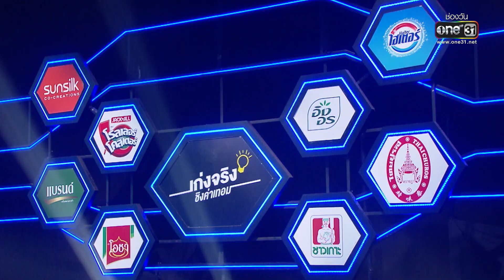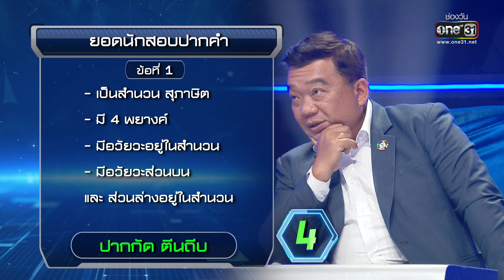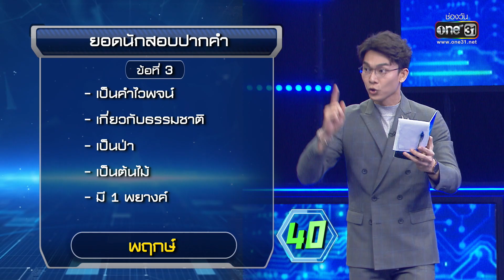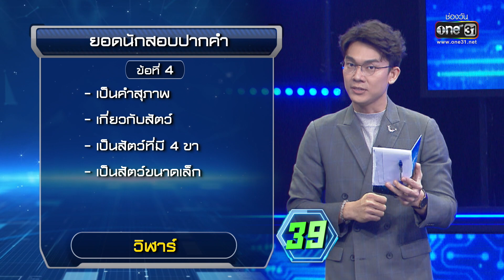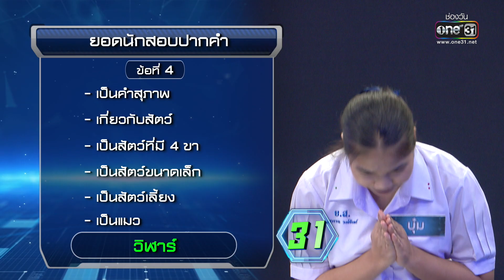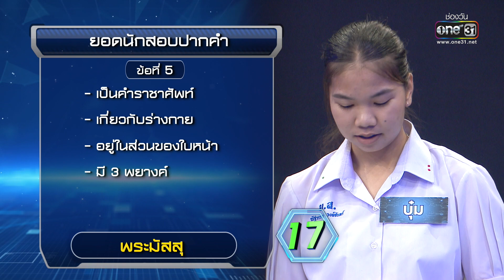เก่งจริงชิงค่าเทอม | EP.120 (3/4) | 12 ก.พ. 66 | one31